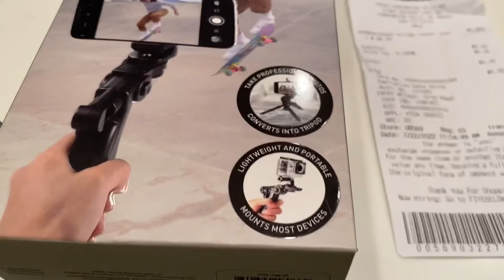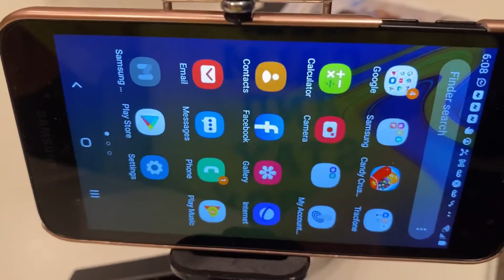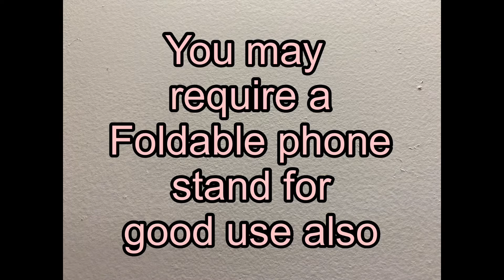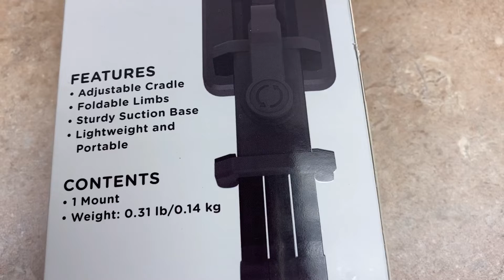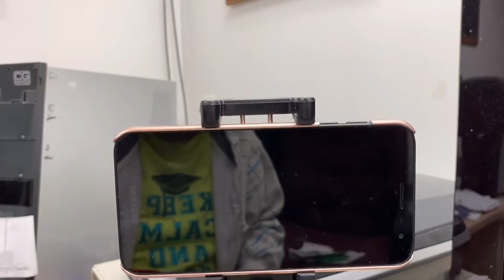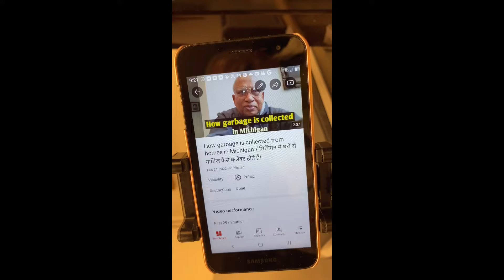My new five dollar gimbal / मेरा पाँच डॉलर का नया गिम्बल।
There are different kinds of hand-held, light weight, tripod or gimbal available in market used often by the video makers or YouTubers that vary in price from one company to the other. Some may have a recorder or other things also to make it more usable. An inexpensive gimbal and a foldable phone stand are presented in this video that have been found very useful for making videos in many situations and for placing on YouTube channels. इस विडीओ में एक सस्ता गिम्बल और फ़ोल्ड करने वाला फ़ोन स्टैंड दिखाया गया है जोकी यूटूबेर के लिए बहुत काम के हैं।